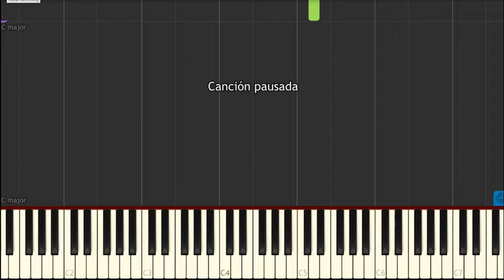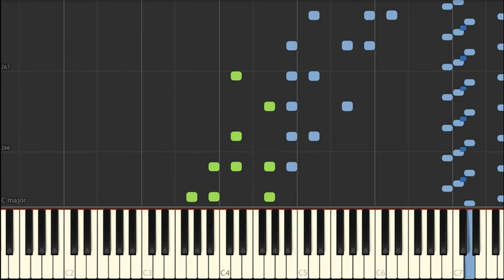Grande Valse Brillante Op.18 - Frederick Chopin (Piano Synthesia)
This is a piano version (Tutorial) of "Grande Valse Brillante Op.18" by "Frederick Chopin".